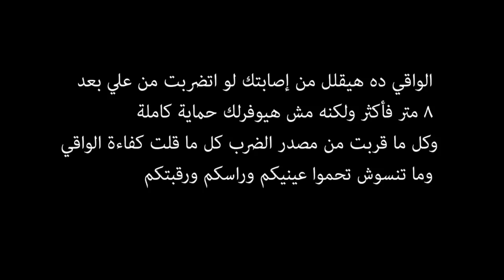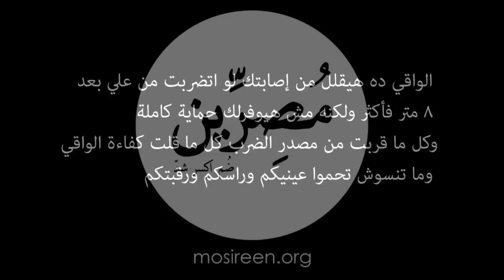طريقة صنع صديري واقي من الخرطوش | Make your own buckshot-proof vest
طريقة عمل صديري واقي من الخرطوش
تنبيه هام: الواقي ده يقدر يقلل من شدة الإصابة بالخرطوش ولكنه مبيديش حماية كاملة خاصة إذا كان الضرب من مسافة قريبة، بعد عدة تجارب عملناها لقينا انه يقدر يحميك من ضرب الخرطوش إذا كانت المسافة بينك وبين العدو ما تقلش عن ٨ متر، كل ما كنت ابعد كل ما كان الصديري فعال وكل ما قربت من مصدر الضرب كل ما فعاليته قلت وده هيعرضك لخطر اصابة شديدة وممكن تكون مميتة
لعمل الصديري هتحتاج كانز حاجة ساقعة ، كل ما كان اكتر كل ما كان احسن، ممكن تطلبوا من اصحابكم ميرموش الكانز ويجمعوهالكم وممكن تتفقوا مع أي مطعم في الحي إنه يديكم الكانزات الفاضية وممكن تشتروها بالكيلو من بياعين خردة الألمونيوم والكيلو بيتباع بـ ١٠ جنيه
هتحتاج: قصافة، فتاحة علب، مقص قوي، صمغ المعادن ، حتة قمااش ، زرجينة كبس
شريط لاصق اسمه داكت تيب وده متوفر في السوق عند محلات مستلزمات التكيفات زي شارع نجيب الريحاني في وسط البلد
أول حاجة هنعملها هنقص القماشة على قد المساحة اللي عايزين نغطيها
هنشيل الغطا بتاع الكانز، ممكن تعمل ده بالقصافة بس إحنا لقينا إن الفتاحة لو استخدمتها بالمقلوب أسهل كتير عشان هتقدر تخلع الغطا كله
الخطوة التانية هي قص الكانز بالطول وقص القعر كمان عشان يكون عندنا شرايح الومنيوم نشتغل بيها بعد كدة
هنحتاج برضه نقص الجزء المنحني عشان نقدر نفردها بعد كدة
نحاول برضه نقص الأطراف المشرشرة
قعر الكانز هنقص الزيادات اللي فيه
وهنقص كل شريح نصين
دلوقتي هنرص الشرايح فوق بعض كل ما زودتم عدد طبقات الشرايح كل ما كان أفضل بكتير، ننصح آنك تستخدموا ٦ طبقات على الأقل
دلوقتي هنخلط صمغ المعادن ونبدأ نلزق الطبقات في بعض
لازم تشتغلوا بسرعة لأن الصمغ بينشف بسرعة جداً

هناخد كل مجموعة شرايح ونلزقها في بعض
حاولوا تكتروا من الصغ بقدر الامكان لأن الصمغ نفسه لما بينشف بيتحول لمادة صلبة بتدي حماية أكبر
ركزوا على أطراف الشرايح عشان دي بتكون أضعف منطقة
بعد ما تلزقوا كل مجموعة شرايح في بعض لازم تتكبس لحد ما تنشف، احنا استخدمنا الزرجينة لكن لو مش متوفرة ممكن تحطوا الشرايح تحت كتب كبيرة أو أي حاجة تقيلة
بعد ١٠ دقايق هيكون الصمغ نشف وتقدروا تفكوا الزرجينة
زي ما انتم شايفين الطبقات لزقت كويس في بعض وبقت اكثر صلابة
دلوقتي هنرص الشرايح تاني على القماشة
وهنحط فوق كل مجموعة قعر

ملحوظة القعر بتاع الكانز أكثر صلابة من الشرايح بكتير، كل ما كترتم منها كل ما اتوفرت حماية أكبر

أهم حاجة تاخدوا بالكم ان يكون في فواصل عشان تقدر تتحرك بمرونة وانت لابسه

دلوقتي هنثبت القعور فوق الشرايح بالداكت تيب

بعد كدة هنثبت الشرايح فوق القماشة

وهنبتدي نلف الداكت تيب على المستطيل بتاعنا عشان نثبت كل حاجة في مكانها

كل ما لفيت الداكت تيب عدد مرات اكتر كل ما كان أفضل لأنه هيعمل طبقة حماية إضافية
دلوقتي بقى عندنا درع واقي
هنثبته على تي شيرت او فانلة عشان تقدر تلبسها تحت هدومك
 تنفذوا الصديري تأمنوا الصدر والضهر والجناب

الواقي ده هيقلل من اصابتك لو اتضربت من على بعد ٨ متر فأكتر، ولكنه مش هيوفر لك حماية كاملة وكل ما قربت من مصدر الضرب كل ما قلت كفاءة الواقي
وما تنسوش تحموا عنيكم ورأسكم ورقبتكم